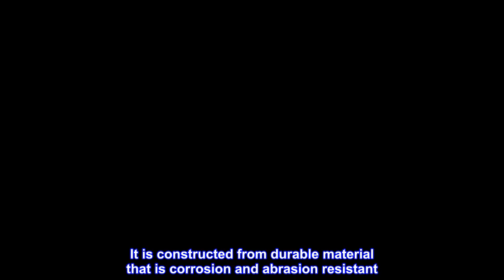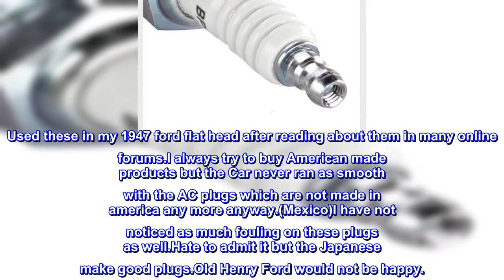Great product - NGK Spark Plug, NGK B6L, ea, 1, One Size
98% pure copper core increases heat dissipation for more reliable starts and prevents spark plug from overheating
High-grade alumina silicate ceramic insulator for superior strength and heat transfer
Cold-rolled threads to prevent cross-threading and damage to cylinder heads
Trivalent plating eliminates need for anti-seize and corrugated ribs prevent flashover
Quantity: 1 per package
NGK Standard Spark Plug is manufactured to enhance the performance of the vehicle. It is constructed from durable material that is corrosion and abrasion resistant. The spark plug insulators are made of 99 percent pure alumina silicate, allowing for longer insulator noses for reduced fouling. This spark plug features a triple gasket sealing process that eliminates fuel leakage. It also includes a solid copper core that provides superior heat dissipation and conductivity. This spark plug has resistor that is produced with a glass and carbon mixture, which is fired to ensure superior performance and durability. It has corrugated ribs that prevent flashover and cold rolled threads to inhibit damage to the cylinder head.

worked great
Used these in my 1947 ford flat head after reading about them in many online forums.I always try to buy American made products but the Car never ran as smooth with the AC plugs which are not made in america any more anyway.(Mexico)I have not noticed as much fouling on these plugs as well.Hate to admit it but the Japanese make good plugs.Old Henry Ford would not be happy.